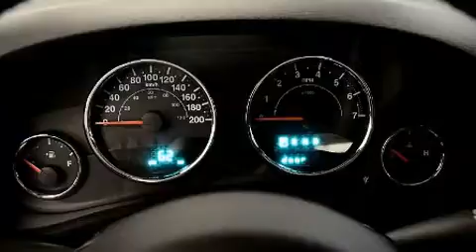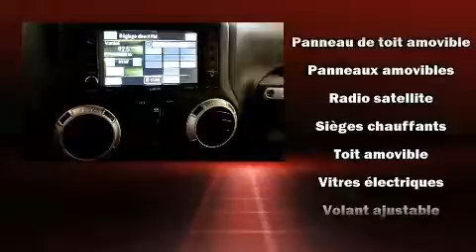2016 Jeep Wrangler Unlimited in Laval, QC H7S 2E7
Style et conception hors-normes, laissez-vous ��blouir par le Jeep Wrangler Unlimited 2016. Affichant moins de 20 000 km au compteur, ce VUS 4 portes met la priorit�� sur le confort, la s��curit�� et son c��t�� pratique. Ce v��hicule propose une polyvalente transmission int��grale coupl��e �� une transmission automatique et un raffin�� moteur 6 cylindres. Parmi les principales caract��ristiques on retrouve des si��ges chauffants avants, si��ges en cuir, un compte-tours, un ordinateur de bord, le r��troviseur central avec fonction anti��blouissement automatique, un afficheur de la temp��rature ext��rieure, plaques de protection des ��l��ments m��caniques, et un climatiseur. Le syst��me audio comporte un lecteur CD �� compatibilit�� MP3, commandes audio sur le volant, et 8 haut-parleurs qui rehaussent avec ��clat l'ambiance sonore. Jeep accorde la priorit�� �� la s��curit�� et la protection en incluant: coussins gonflables �� l'avant, coussins gonflables lat��raux �� l'avant, syst��me antipatinage, syst��me d'assistance au freinage, un avertisseur d'urgence, et freins �� disque aux 4 roues avec antiblocage. Pour plus de s��curit��, l'entra��nement est coupl�� �� un syst��me du contr��le dynamique de la stabilit��. Notre fiert�� se manifeste �� travers l'excellent service �� la client��le que nous offrons. N'h��sitez pas �� nous appeler.